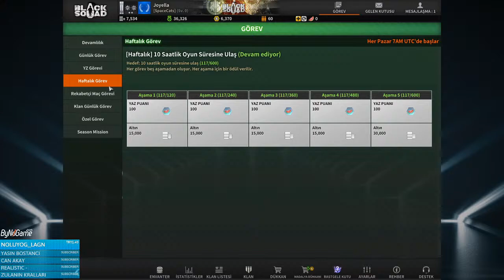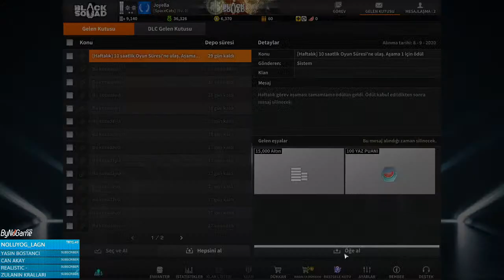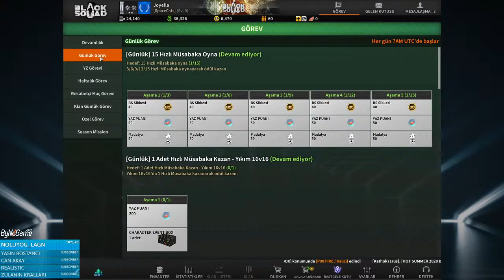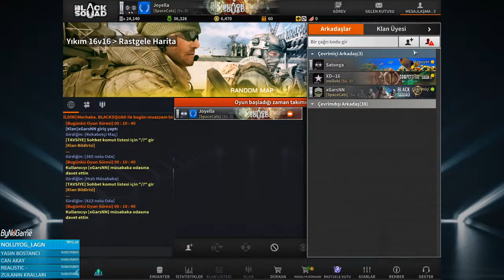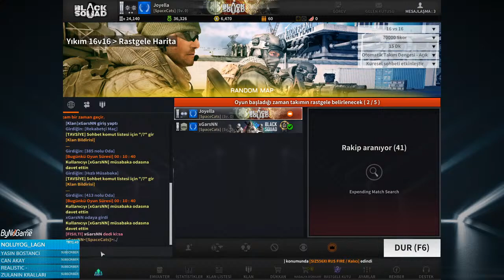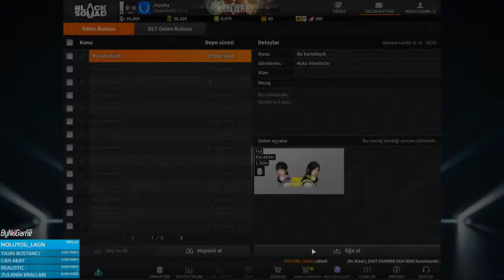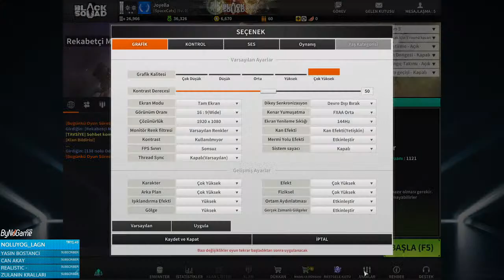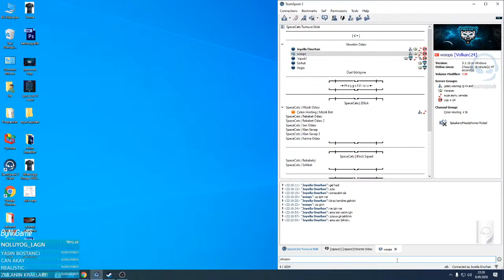REKABETTE EFSANE OLMA TAKTİKLERİ